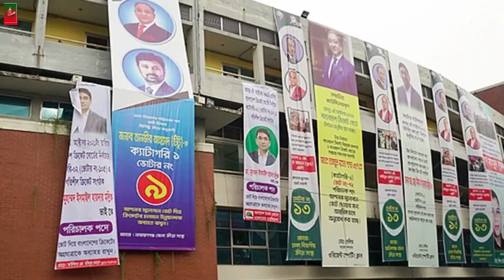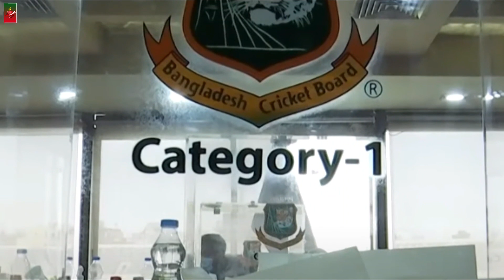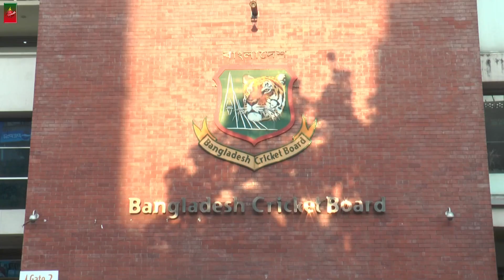বিসিবি নির্বাচনে ২৫ পরিচালকের নাম জানা গেলেও, প্রেসিডেন্ট নির্বাচন আগামীকাল। BCB Election 2021_BCB